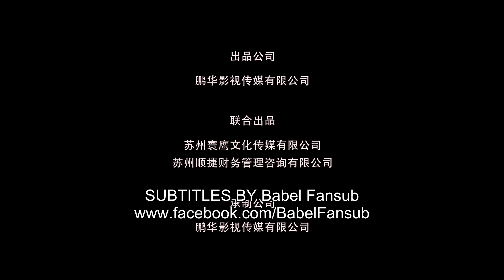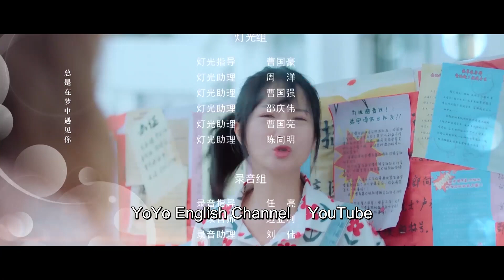[ENG SUB] Meet By Window 27 (Guo Jianan, Zhu Li) Enter a parallel world to Meet You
🕒Schedule: Monday - Sunday, 3 episodes per day at 20:00 (GMT+8)

Drama name: Meet By Window
Genres: Friendship, Romance, Youth, Fantasy
Episodes: 36
Also known as: 我在窗口遇见他

💬Synopsis:
During a chance occurrence, Xiao Jiu discovers Zhang Boyu's novel draft, and managed to enter a parallel world with super powers. With the help of am mysterious energy, Xiao Jiu and Lian Jie repeatedly experience time travel encounters, and befriended Lin Boyu and Lin Yitong in another parallel world. The youths gain friendship and love, and encounter various comedic and thrilling adventures.

💕Cast:
Zhang Yubo - Guo Jianan
Xiao Jiu - Zhu Li